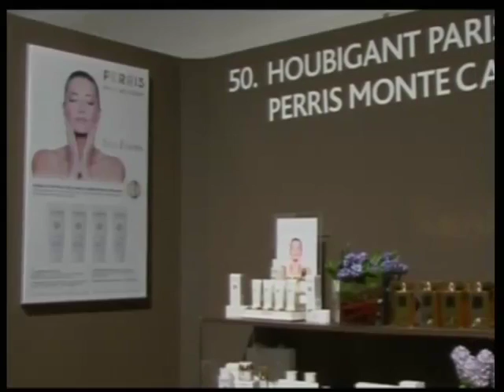Esxence 2013 - interview with Houbigant Paris - MB - Perris Montecarlo - SL